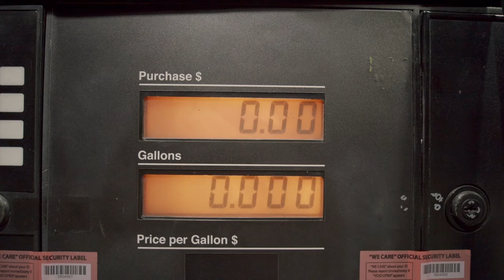マイナーリーガー筒香嘉智のホームラン Yoshi Tsutsugo MLB / MiLB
いつも沢山のリクエストコメントありがとうございます！

かつて日本球界で数々のタイトルを獲得し日本を代表する強打者としてメジャーリーグに挑戦した横浜が生んだ怪物、筒香嘉智。
彼はアメリカでの登録名はヨシ・ツツゴウとし2020年のシーズンからタンパベイ・レイズと契約し念願のメジャーリーガーとなった。
日本時代は誰もが認める球界を代表する強打者として名を馳せていた筒香だったがメジャーでのパフォーマンスは思い通りにいかないことが多かった。
2年目のシーズンとなった2021年も開幕から調子が上がることはなく、開幕からわずか1ヶ月が過ぎた5月にはレイズの登録選手40人枠から外されその数日後にはロサンゼルス・ドジャースへと移籍した。
ドジャースに移ってから2ヶ月がたった7月には、レイズの時と同様に登録選手40人の枠から外されてしまった。
2021年8月にはこのシーズンで3球団目となるピッツバーグ・パイレーツに移籍したが現段階で筒香がメジャーで1番活躍した時期と言ってもいいのがこのパイレーツ時代。
しかし、その後はブレーブスやレンジャーズとマイナー契約を交わし、現在は独立リーグを経てサンフランシスコ・ジャイアンツとマイナー契約をしている。
筒香のホームラン集と共に経歴や実績を解説。